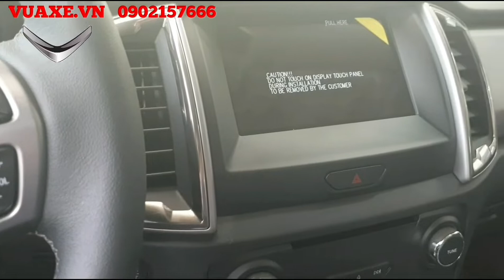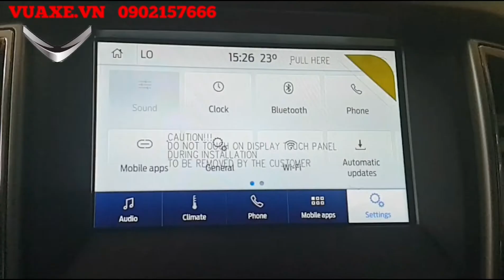Đánh giá Ford Ranger Limited 2020 màu ghi vàng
Ford Ranger Limited 2020 All New
- 8 màu lựa chọn
- Động cơ 2.0 turbo công suất 180hp
- Lazang 18 inch
- Màn hình 8” sync 3.4 hỗ trợ Apple Car play và Androis Auto tích hợp camera lùi; cảm biến lùi
- Nội thất ghế da
- Dẫn động 2 cầu 4x4
- Hỗ trợ đổ đèo, khởi hành ngang dốc
- Cân bằng điện tử
- Vô lăng trợ lực điện
- Khởi động Start/Stop
- Ngoại thất thể thao
GIÁ NIÊM YẾT: 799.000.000 VNĐ
👉 Giảm giá trực tiếp bằng tiền mặt lên đến 4x triệu đồng và gói phụ kiện
👉 Hỗ trợ vay trả góp 85% giá trị xe với lãi suất ưu đãi 0.64% / tháng
👉 Hỗ trợ đăng ký, đăng kiểm trọn gói, thủ tục nhanh gọn